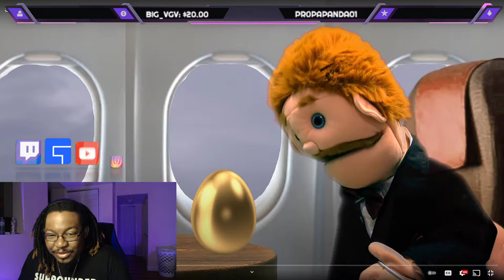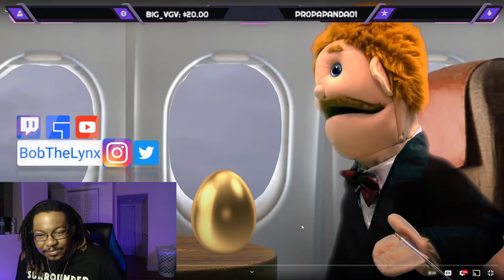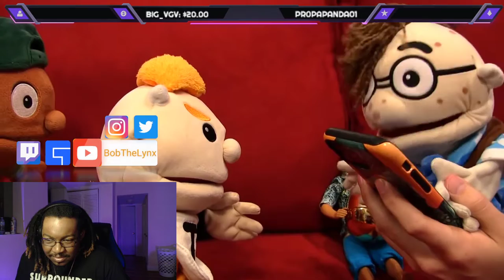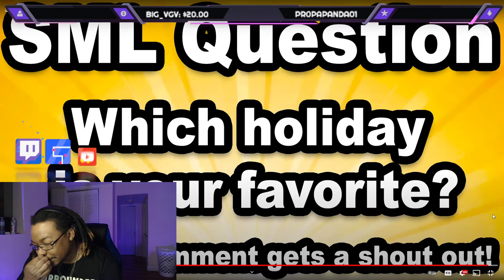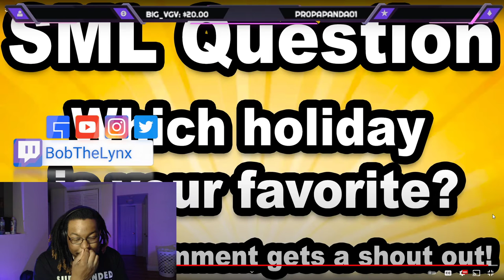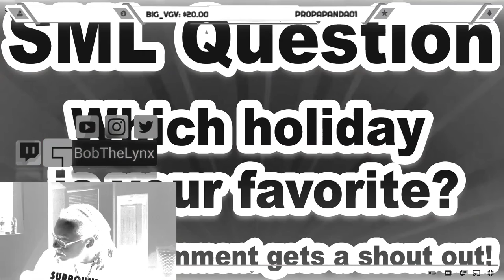[Reaction] SML Movie: The Stolen Egg | BobTheLynx Reacts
❤️ Help me reaching my Goals below
🤙 Share Goals: 30
🤙 Like Goals: 20
Other ways to support the brand...
reaction mashup bobthelynx tv react to bobthelynx gaming reaction